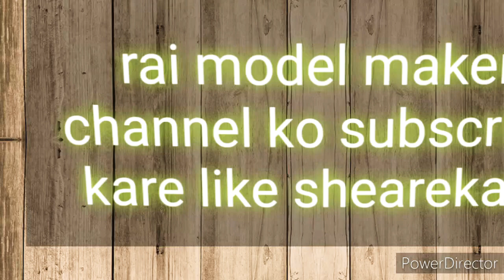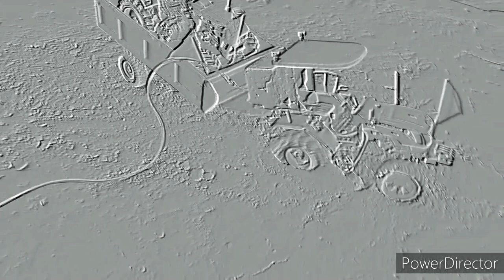new holland model tractor full modified stunts video holland stunt 🙏🙏🙏🙏🙏🙏🙏